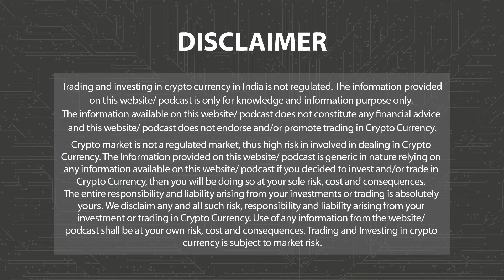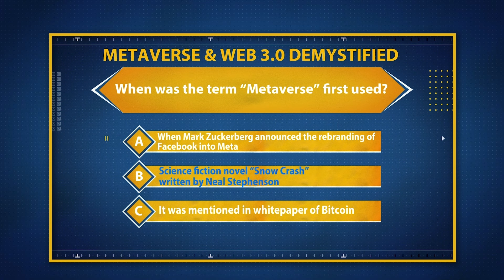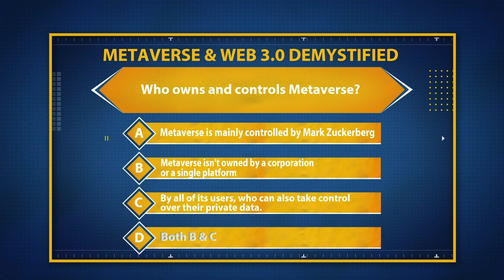The Coin Monitor | Hindi | 17th April 2024 | 3.0 TV